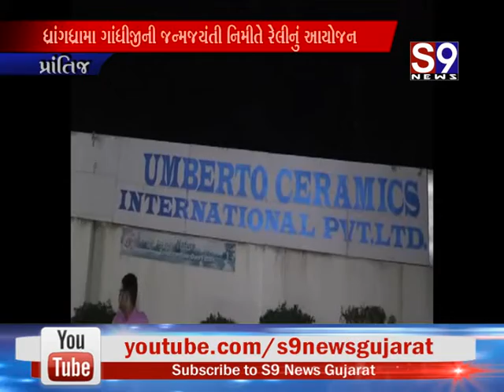Prantij : અબર્ટો કંપનીમાં આગ ચાંપી તોડફોડ કરાઈ